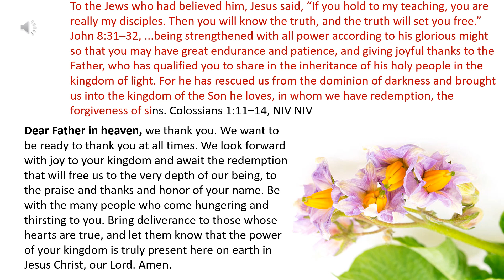Daily Prayer 20 04 2024